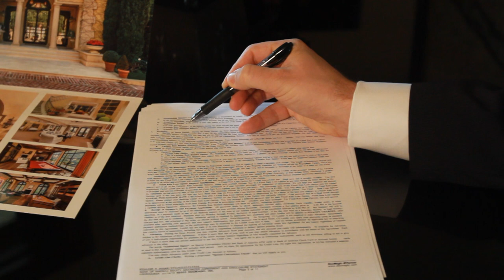Realtor Profile Promotional Videos - Zillow - Billy Dolan